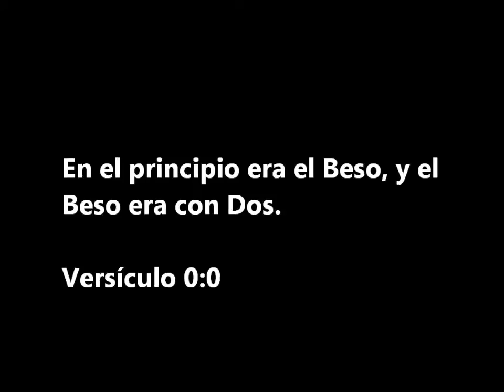LUIS MARIANO - GARBENDAGUEN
LUIS MARIANO  DÁDIVAS DE GARBENDAGUEN
Monterrey, MÉXICO
Septiembre 2011

English Lyrics:

Bestowals

With such a mouth
you can not go unpunished
through those corridors
because they are my biography

you take as a drag
my kisses turned
into brittle lumps
bestowals of clay

with these two racemes
that your sweet lips are
with unsubmissive kisses

you take as a clover
skins of my story
but be ashamed:
outbreak of madness